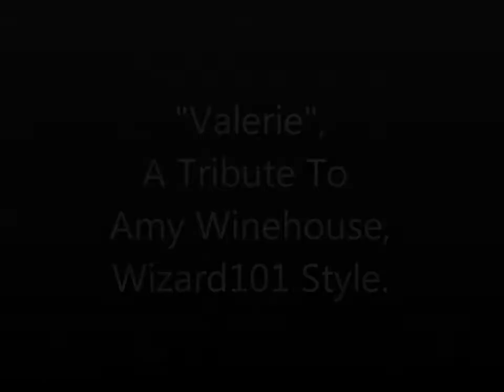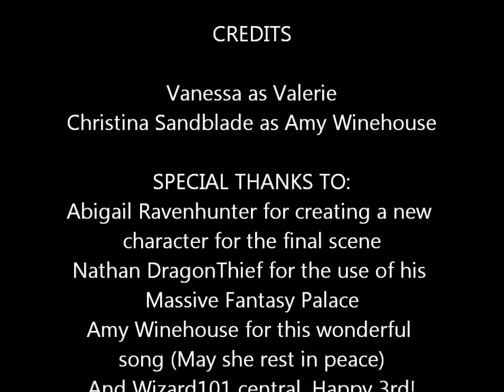Wizard101 - Amy Winehouse - Valerie (with lyrics)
Dedicated to: Samantha Coccia, who should believe in herself always; Alexis Daley, who has always been there for me; and Claire Yang, my Valerie.

Created With: Windows Movie Maker Live, Wizard101, Audacity (to cut the song shorter, which yes, it has been cut shorter. I was running out of video and patience.), Hypercam 3, and a whole lot of time.

Happy 3rd birthday Wizard101 central!
R.I.P. Amy Winehouse. You wer--are amazing.